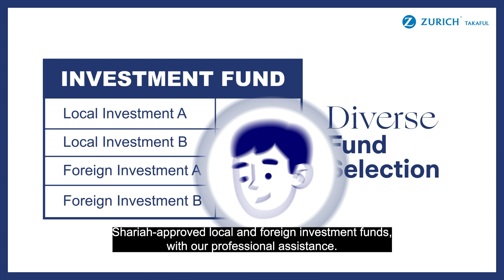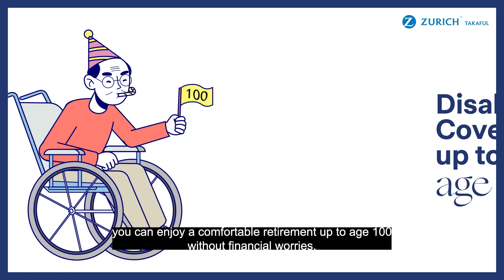Takaful ProInvest (English) | Zurich Malaysia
Advancing Your Investments for Life

Growth is the one certain thing about the plans you make for yourself. From building your wealth to improving your health, things fall into place with proper planning. It is in this spirit that Takaful ProInvest was created – an Investment-linked Family Takaful plan designed to optimise your investment returns, as well as overcome life’s financial uncertainties.